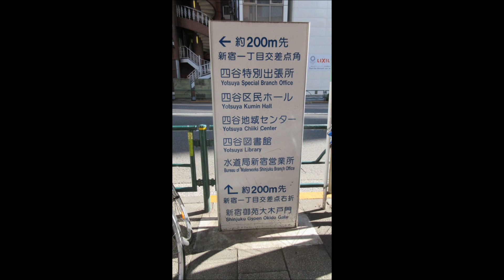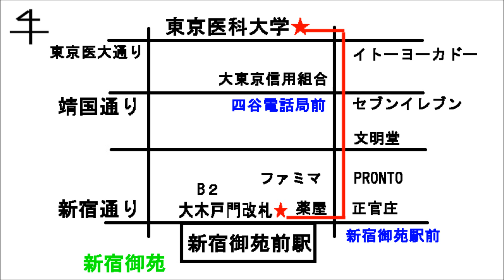東京医科大学へのアクセス 新宿御苑前駅出口２（大木戸門方面改札）からの行き方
東京メトロ【丸ノ内線】新宿御苑前駅の大木戸門方面改札（出口２）から東京医科大学への行き方を説明します。

（０）東京メトロ【丸ノ内線】新宿御苑駅の大木戸門方面改札（出口２）からスタート。改札を出て、階段を登ると「新宿通り」の「新宿御苑駅前」の交差点です。

（１）「新宿御苑駅前」の交差点を北へ進む
（薬屋さんのビルを左手に、正官庄のビルを右手に見ながら、
真ん中の商店街を進む）
（南側は新宿御苑です。反対方向の北へ進みます）

（２）ファミリマートを左に、PRONTOを右に見ながら直進、
文明堂を右手に見ながらさらに直進
小諸そばを左に、花園医院を右に見ながら、さらに直進

（３）２つ目の信号の大通りが「靖国通り」で、「四谷電話局前」交差点に出ます。右側にセブンイレブンがあります。
（４）靖国通りを渡って、細い通りをそのまま北へ進む
（大東京信用組合を左手に、食品館イトーヨーカドーの掲示を確認しながら、細い通りをそのまま直進）

（５）東側（右側）にイトーヨーカドーを見ながら、北へ直進
（６）交差点に出ると、北西（左前）方向に、緑が見えてきます。
「←東京医科大学正門」の看板を確認して、西側（左側）へ進んでいきます。この通りが「東京医大通り」です。

（７）東京医科大学に到着します。おつかれさまでした。
（No Music）

新国立競技場へのアクセス 国立競技場駅【都営地下鉄大江戸線E25】からの行き方